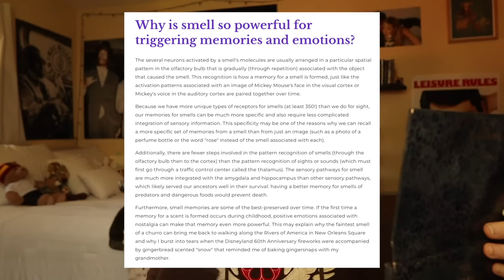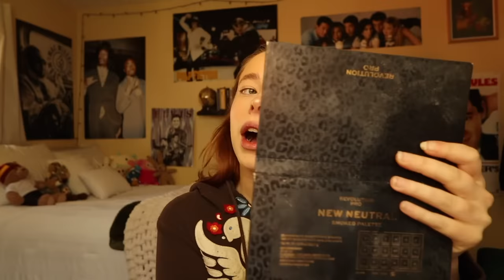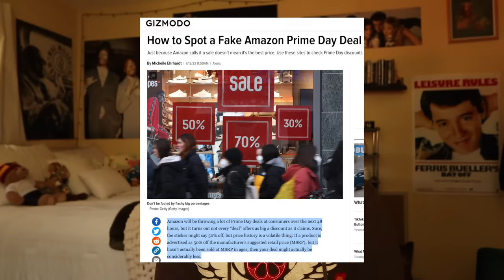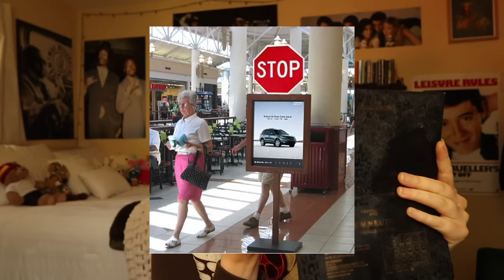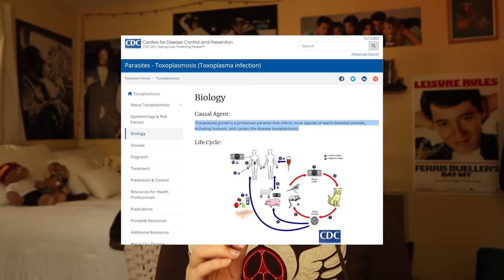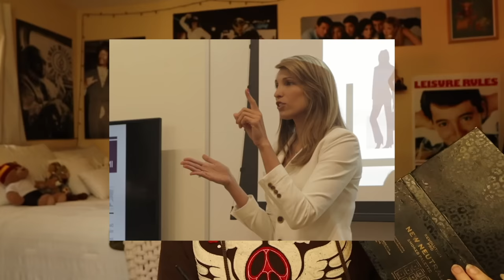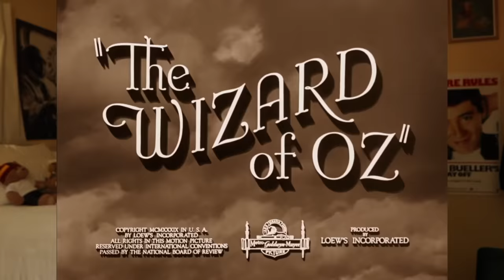Conspiracy Theories That Give me the Ick: Corporate manipulation, Cat Hypnosis, and more!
HELLO EVERYONE! here's another conspiracy video and if im being honest.. this is one of my favorites. The conspiracies about corporate manipulation and cat parasites are soo interesting but let me know what y'all think below! Nothing new to report over here, im reading a new book called "Girl Last Seen" AND OMG ITS SO GOOD! To give you a summary, its about a girl name Ella that gets kidnapped when she was 11 years old and during her captivity she was made pregnant by her kidnapper and gave birth. Since she was so young she couldn't keep the baby so when she was rescued she gave the baby to adoption. NOW. its 12 years later and Ella is at work and sees a missing persons poster. The girl in the photo is 12 years old and looks exactly how Ella looked when she was 12 years old. You see where im going with this? The baby she gave birth to when she was 11 is now also kidnapped possibly by the same kidnapper. So now its up to Ella to find her kidnapper and save her long lost child before its too late. Kind of dark ik BUT OMG ITS SUCH A GOOD BOOK! Okay I've definitely overstayed my welcome so ill let you go! enjoy your day, drink some water, go outside and slay the day away! ILY ILY ILY ILYYYY!

RESEARCH:
Corporate Manipulation:

PRODUCTS USED :
- MOISTERIZER: Native Coconut & Vitamin B3 Moisturizer
- FOUNDATION?: Born This Way Multi-use Sculpting Concealer in shade “Marshmallow”
- CONCEALER: Tarte ultra creamy concealer in shade “light”
- CONTOUR: Rare Beauty Bronzer stick in shade “Happy Sol”
- BLUSH: Anastasia Blush Stick in shade “Pink Dahlia”
- HIGHLIGHT: Colorpop highlighter in shade “Lunch Money”
- BROWS: Anastasia Dip-brow Pomade in shade “blonde”
- BROW GEL: Benefits 24-hour Brow Setter
- EYES: Revolution Pro “Birds Of Paradise” Palette
- LIP BALM: Vaseline Lip therapy in “rosy lips”
- LIP COLOR: Revlon Lipstick in shade "Champagne on Ice"
- LIP COLOR 2: Ciate London Colour Flip in shade "Amethyst"

CHAPTERS:

INTRO- 0:00
COMMERCIAL BREAK- 0:48
CORPORATE MANIPULATION- 3:50
CATS PARASITES- 15:31
THE OZ FACTOR- 23:09
OUTRO- 29:55